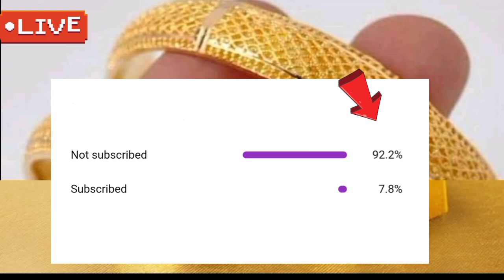Gold Rate Today In Pakistan | Gold Rate In Pakistan Today Per Tola | Night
( NOTE )

                      ( ISCLAIMER)